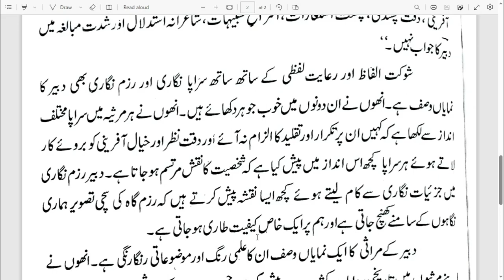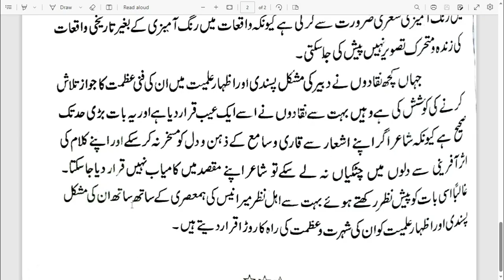MIRZA DABEER KI MERSIA NIGARI | مرزا دبیر کی مرثیہ نگاری | B.A , M.A URDU | First Learning